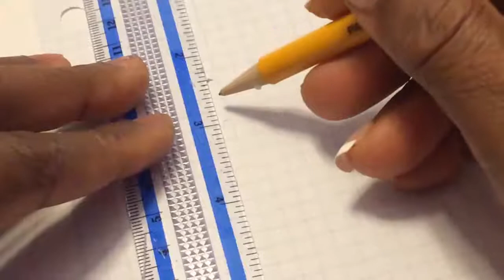Diy Miniature Cute Handbag | How to make a mini handbags for dolls | easy tutorial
Diy Miniature Cute Handbag | How to make a mini doll purse | bag
Today I am making another easy miniature diy doll stuff for you. In this video I am going to show you how to make doll diy miniature doll purse/bag/handbags. I hope that you will enjoy my diy miniature purse /bag. TUTORIAL.
This was one of my best miniature bag tutorial. However the last diy mini purse and bag tutorial wasn't all that bad but I just love this one more.

If you are new to doing miniatures doll stuff let me tell you that it's lot of fun to do once you get a hang of it you won't go back to what you use to do again miniature diys are a lot of fun

I used foam paper to make these cute diy miniature purse /handbag and I used two different colors. As always I love making these DIYs miniature doll tutorials because they are so dam cute